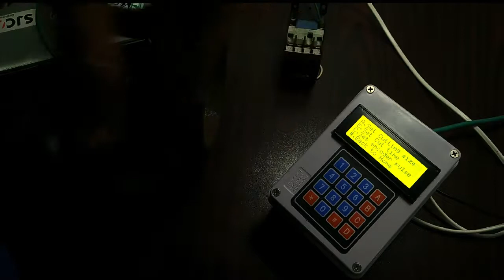Relay Controller for Paper Cutter Machine Pakistan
Detailed Video of the relay controller for paper cutter machine used in the paper industry which was manufactured by the Agritronics team. This device can be customized according to the demand and can be used in many fields.
The device controls the cutter relay according to the encoder through which the paper is passed. The length of the paper can be changed according to need. An application for alarm is also included which alerts you about the completion of a certain number of jobs.

For Further Details: 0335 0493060